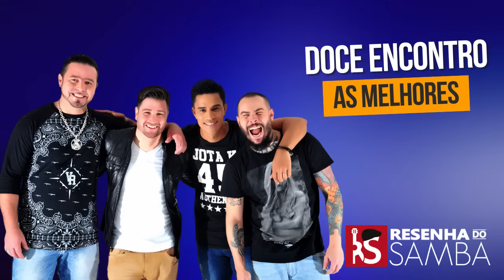Doce Encontro ((As Melhores)) - Doce Encontro Ao Vivo Só as Tops - Doce Encontro Grandes Sucessos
Momentos Importantes :

00:00 - Alucinado
03:41 - Sem Razão / Até me Afogar
09:45 - Volta Pra Casa / Além dos Limites
14:39 - Ascendente
16:31 - Diga Sim Pra Mim
19:42 - Cade Aquele Amor / Esperando Aviões
25:52 - Um Sinal
29:05 - Chuva Passageira
33:49 - Nada Vai Mudar
37:49 - Valeu Esperar
41:45 - Sem Hora Marcada / To de Saco Cheio
48:04 - Segue Sua Vida / Homem Perfeito
55:23 - Tudo Voltou
57:33 - A noite Passada
01:00:18 - Coração Adolescente